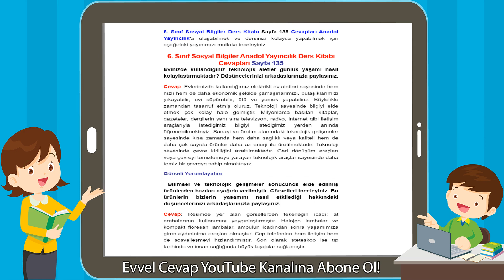6. Sınıf Sosyal Bilgiler Anadol Yayıncılık Ders Kitabı Cevapları Sayfa 135